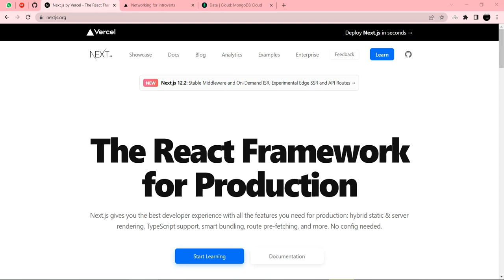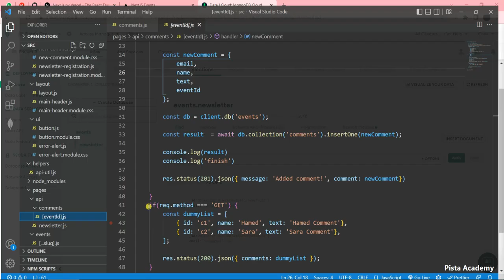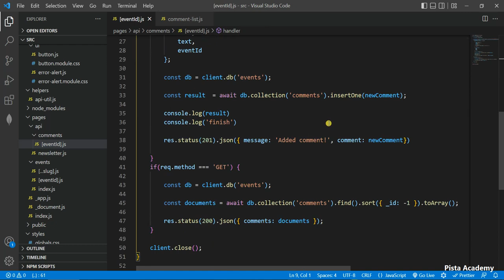آموزش Next.js - جلسه چهل و ششم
لینک دانلود پروژه تا پایان جلسه قبل